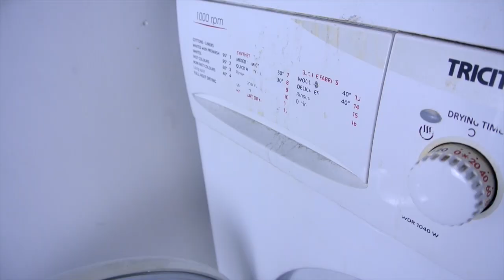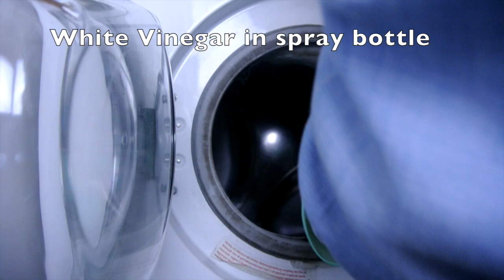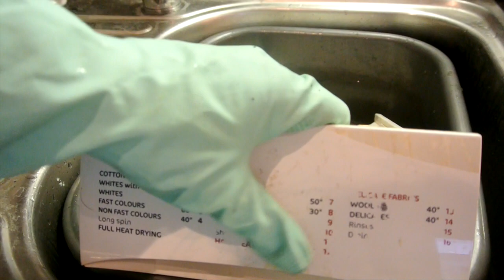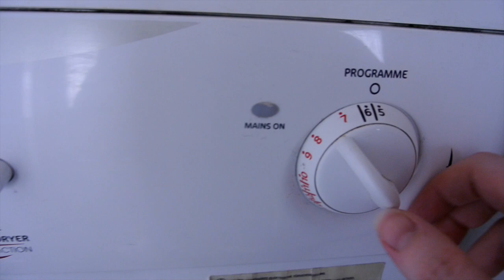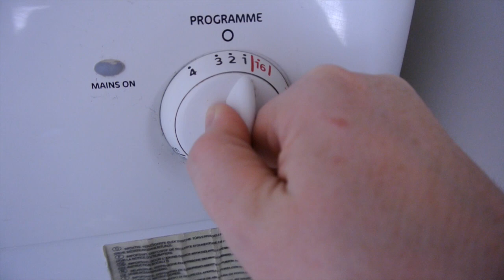HOW TO CLEAN A WASHING MACHINE || BAKING SODA & VINEGAR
Today's video I show you how we clean our front loading washing machine. I like to use baking soda and white vinegar where possible whilst cleaning and it works great on this washing machine. I will state that it has been over 2 years since we deep cleaned the washing machine so prepare yourself for lots of dirt and grime.